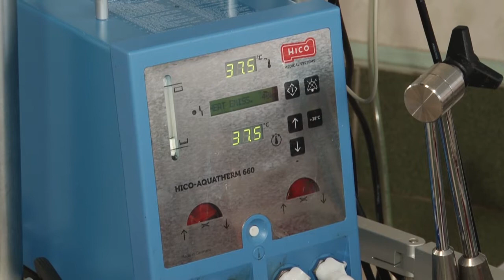Круглый стол по здравоохранению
В Одинцове состоялся круглый стол по вопросам здравоохранения. На вопросы жителей отвечали главврач Одинцовской областной больницы, представители Администрации округа и члены Общественной палаты.